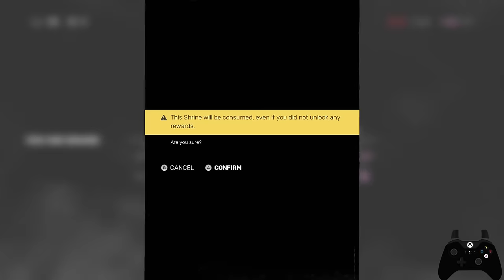Sifu - Master Difficulty [ No Damage, Age 70, True Ending, No Shortcuts, Single Segment]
Hi Guys, im back with another run of the single segment true ending.Age 70 it unsurprisingly  easier than the age 20 one haha. A total of over 50 hours for this one and i also wear the master hand outfit for the swag.That said this is also one of if not the most clean run i had since forever, it's way better and cleaner than the age 20 one.Hope you guys have funs watching it

Common Question you guy might ask:
Why did you died manually when there's a starting age modifiers?
- Unfortunately, modifying your age is considered a cheat and your progress cannot be save, so to prove this is one segment i had to die manually every time i resets so there's no Cheat activated at top right of the screen and instead an exp displays proving is it one segment.

haha,  i thought i can think of more example of common question but that's it .You guys can ask anything and i will try my best to answer in the comment section

Time Stamps:
00:00 The Squats
05:48 Fajar, The Botanist
07:50 Levels Transistion
08:35 The Club
15:51 Sean, The Fighter
17:55 Levels Transistion
18:40 The Museum
27:49 Kuroki, The Artist
30:45 Levels Transistion
31:40 The Tower
40:10 Jinfeng, The CEO
41:50 Levels Transistion
42:40 The Sanctuary
47:36 Yang, The Leader
52:50 Credits